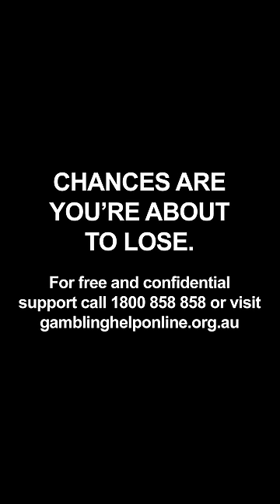Tai's Shoe Ins - UFC 294 Volk Special